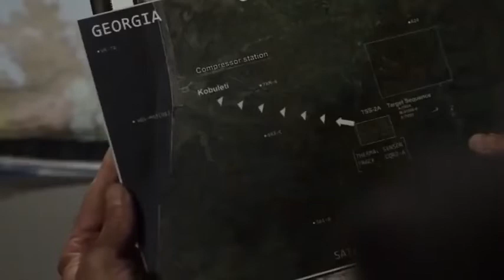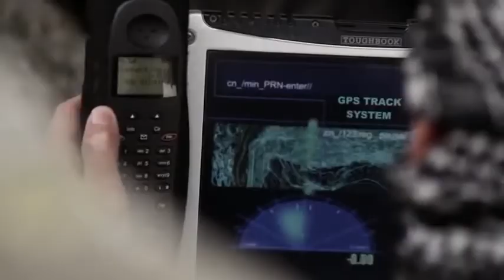AZFAN KISA FILMLER_FILMDEN BIR SAHNE